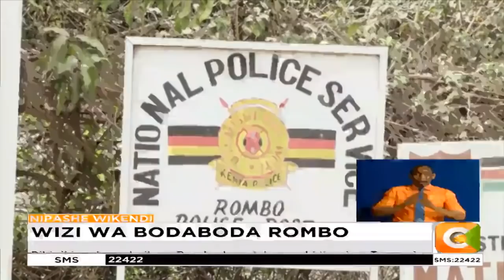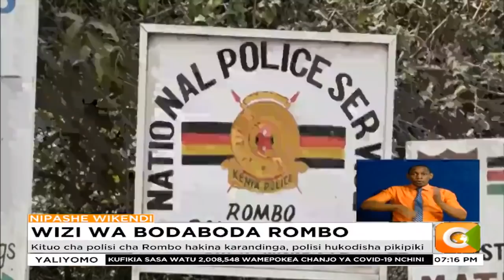Wahudumu wa bodaboda walalamika kuwa wizi umekithiri Rombo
Pikipiki ambazo huibwa Rombo hupelekwa nchi jirani ya Tanzania
Kituo cha polisi cha Rombo hakina karandinga, polisi hukodisha pikipiki
Mhudumu wa bodaboda aliuwawa Elerai kaunti ndogo ya Loitokitok